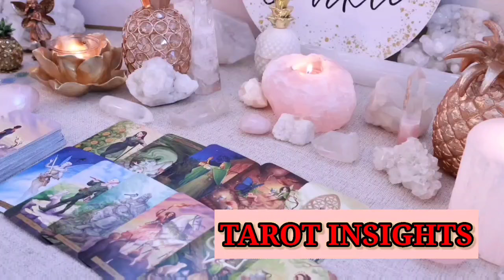LIBRA ⏱️ 24 HOURS REMAINING: Can You Handle What’s About to Happen?🤐TAROT TODAY